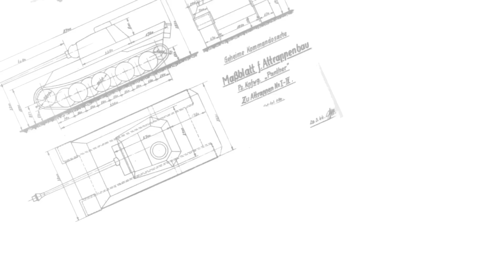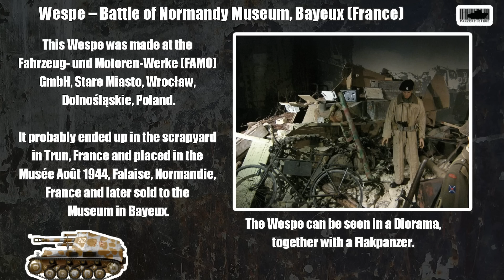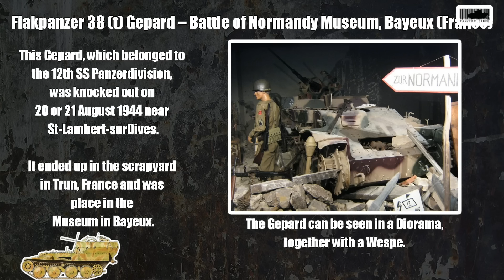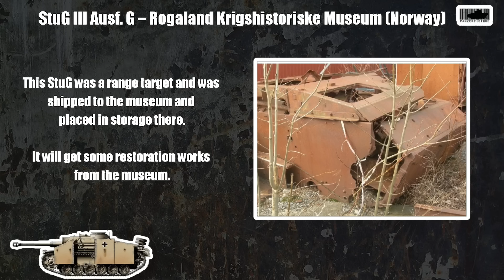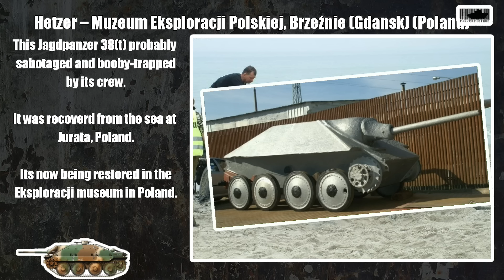WWII Tank Wrecks - German Panzer I - Panzer II - Wespe - StuG. Part I 2015.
Welcome to the new video series of WWII Tank Wrecks.

Part 1 of all the un-restored tanks and tank destroyers still left in the world.
tanks that are total wrecks, or just some pile of parts are in this list.

■ Information and pictures obtained from several sites.
■Credit for most of the information, I obtained for this video

■Other sites worth mentioning.